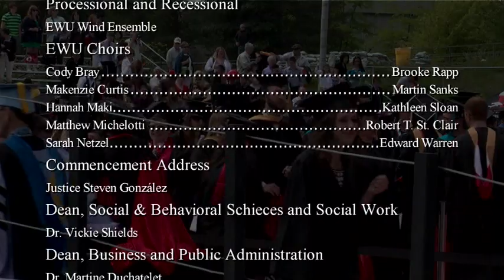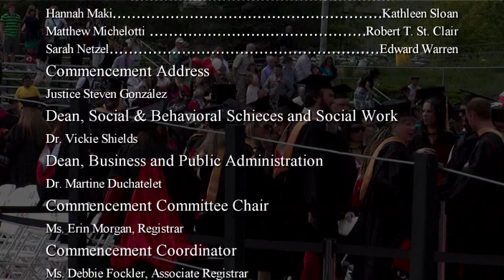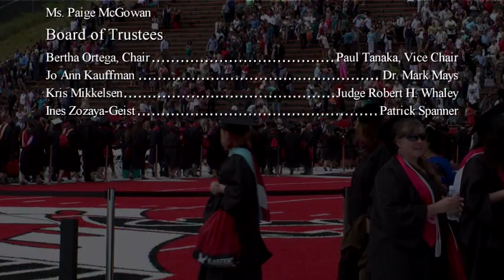Eastern Washington University 2012 Commencement - 9 A.M. Session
Eastern Washington University 2012 Commencement - 9 A.M. Session. Held Saturday, June 16, 2012 at Roos Field on the Cheney Campus.

Produced by New Century Productions - Moscow, Idaho. To purchase a DVD copy of this event log for more information.